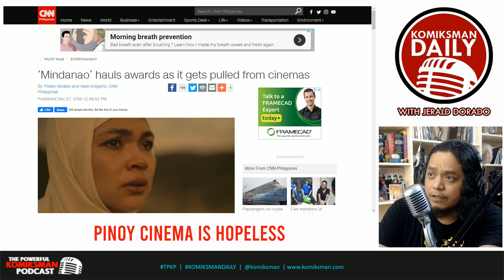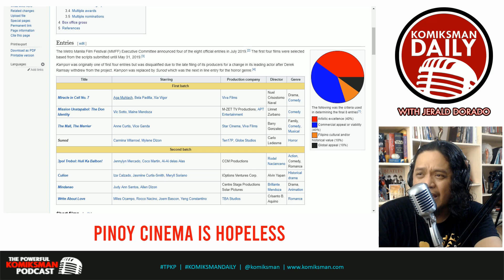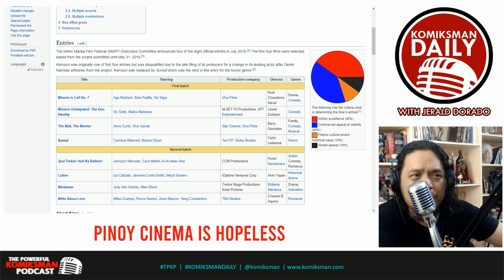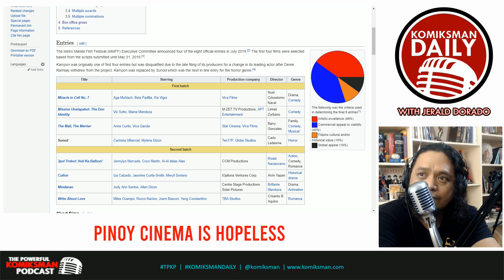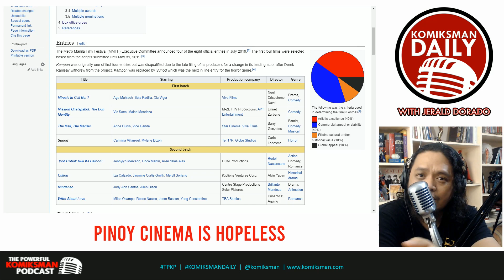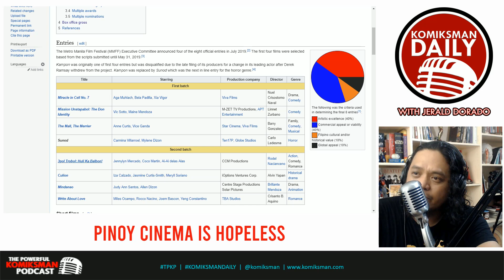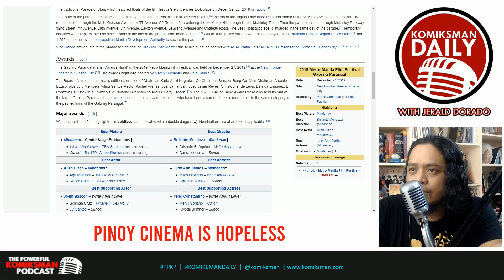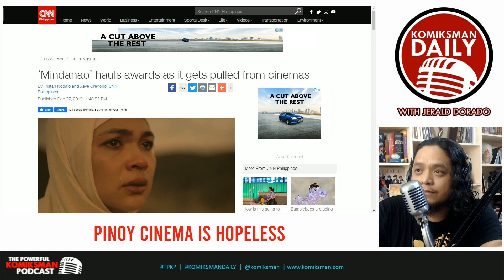PINOY Cinema is HOPELESS! Fans ABANDON Judy Ann Santos | Komiksman Daily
Komiksman, Jerald Dorado explains why he was so shocked to learn than Judy Ann Santos' movie, Mindanao was pulled from theaters last MMFF due to poor ticket performance.

Follow The Powerful Komiksman Podcast Facebook page to watch live and more amazing pinoy podcast content.

Follow @komiksman in Instagram and Twitter.